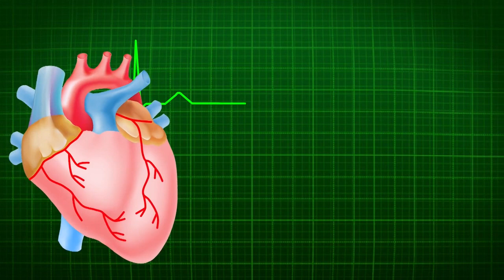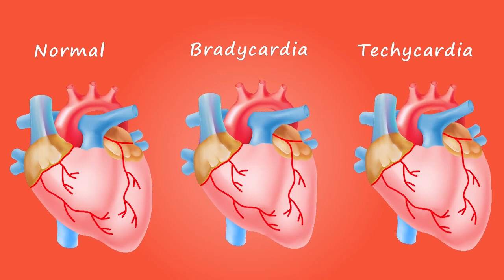Pulsazione e Pressione - Le caratteristiche di base delle energie naturali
La pulsazione e la pressione sono alcune delle componenti fondamentali per la comprensione delle energie naturali

Scopriamo le implicazioni con il peso, la famigerata gravità, e le informazioni sul ciclo vitale

Music by Playsound from Pixabay
atmospheric-ambient-142023